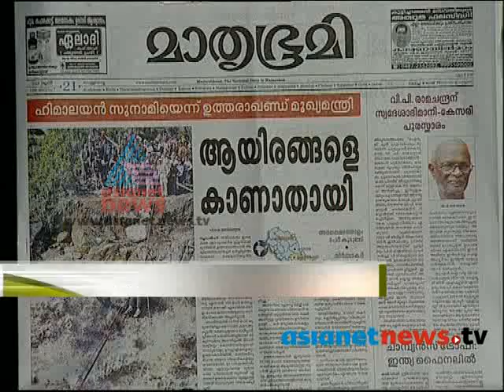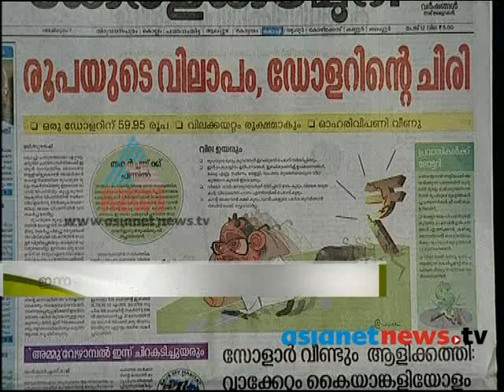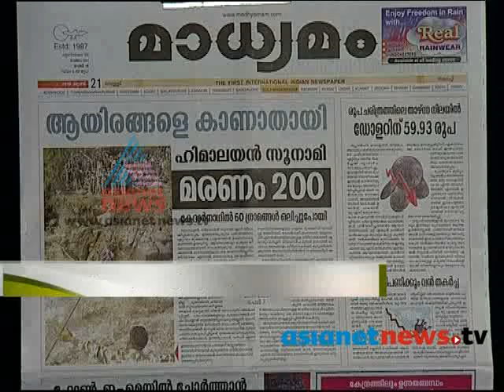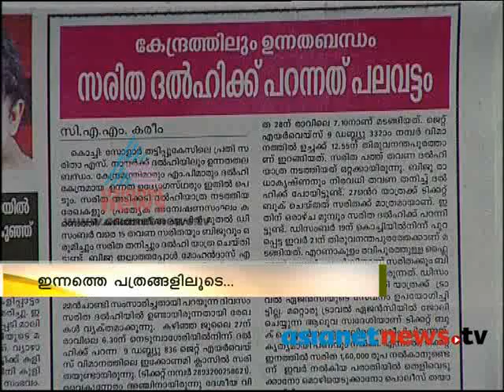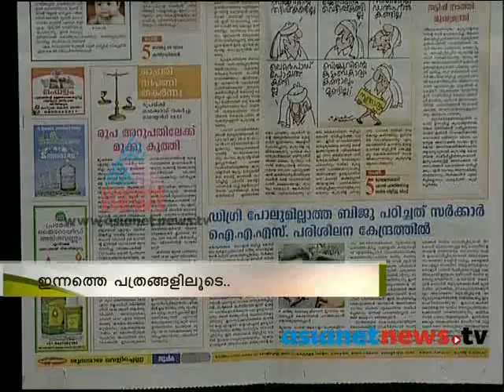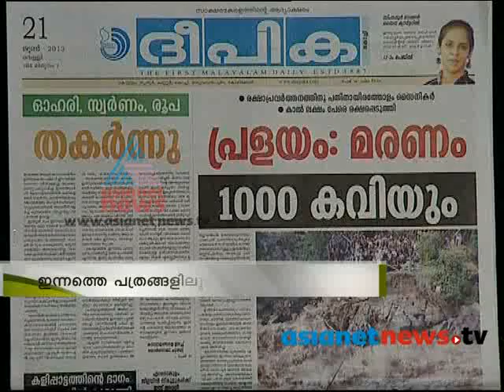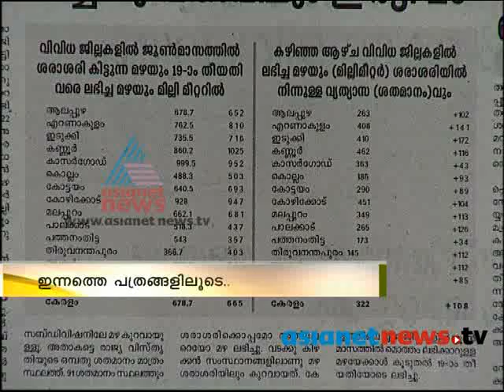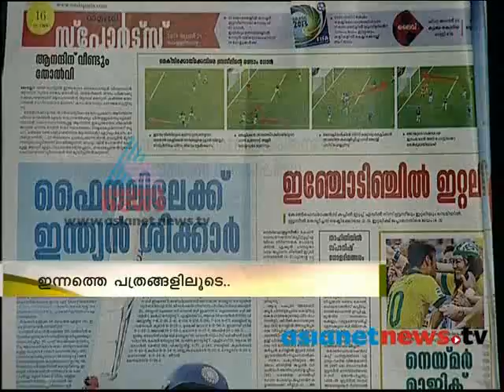News Paper Report 20th June 2013 പത്രവിശേഷം